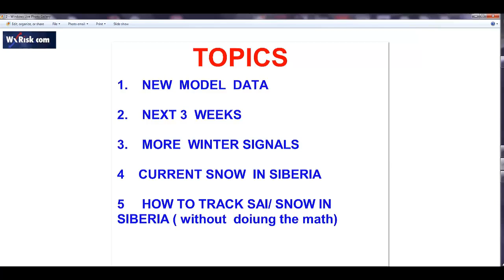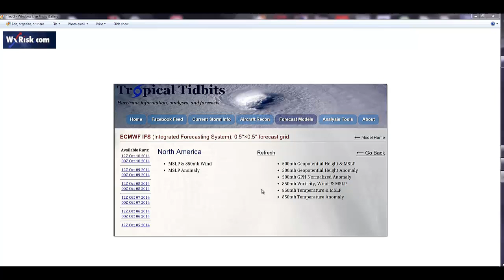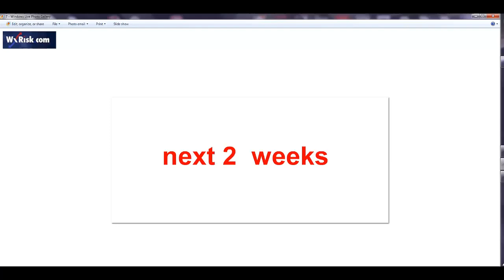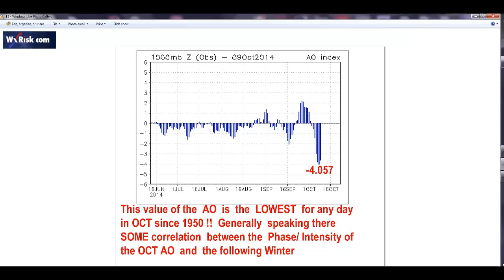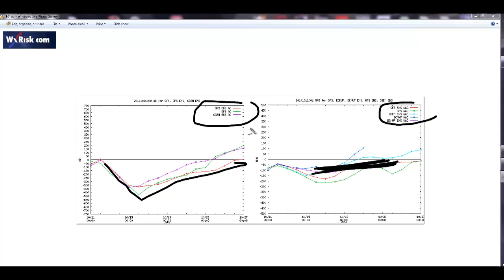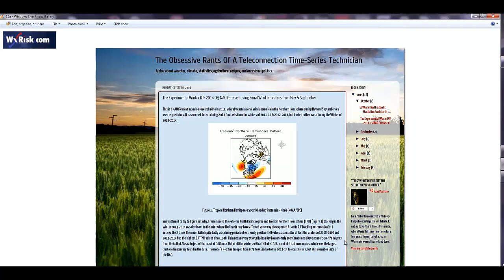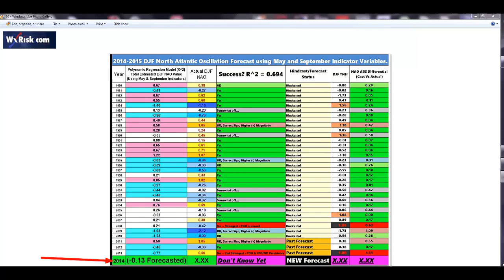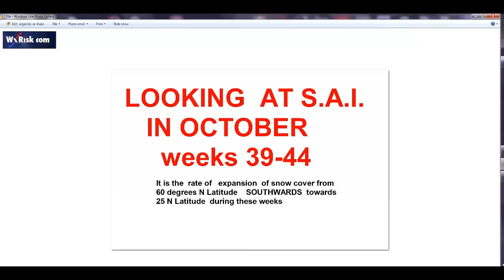THIS WEEK IN WEATHER